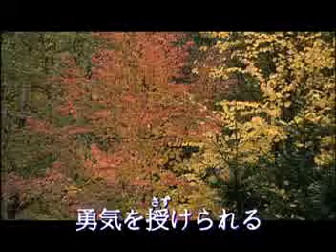北のメルへン